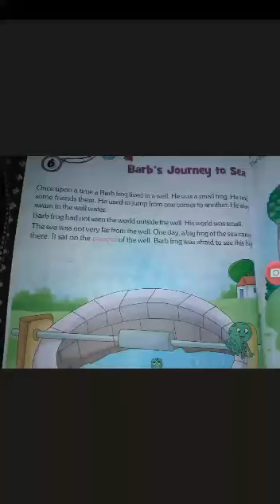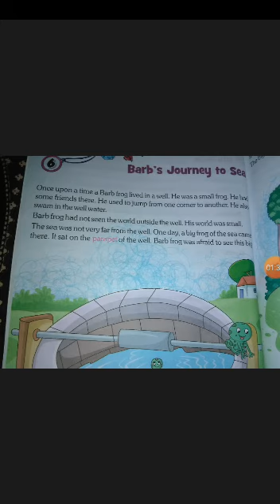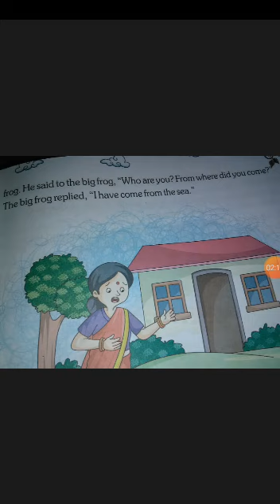Class 2 English (chapter 6 Barb's journey to sea) part 1